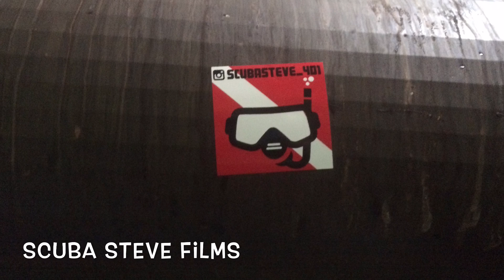Bean (Boston Graffiti Artist)- Born To Be Remembered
Boston based graffiti artist Bean killing a fresh wall!!!